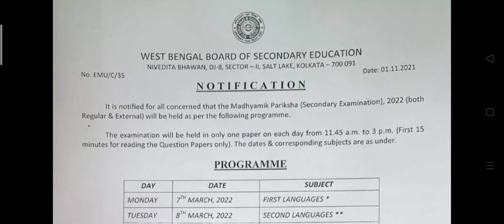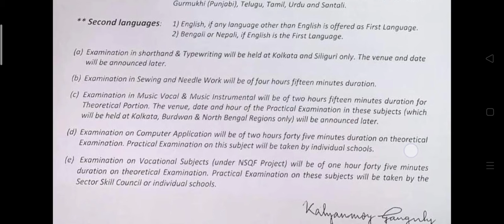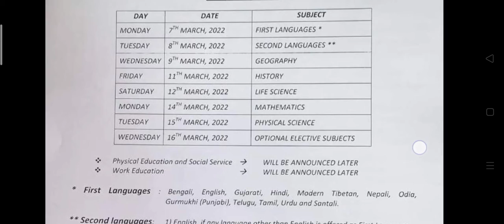Madhyamik 2022 routine মাধ্যমিক পরীক্ষা ২০২২ রুটিন|mp 2022 complete routine